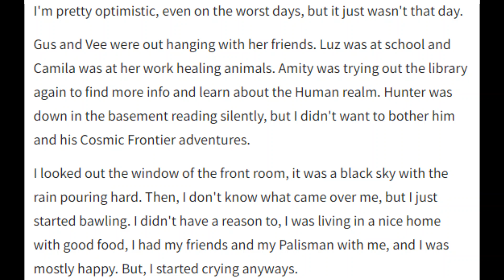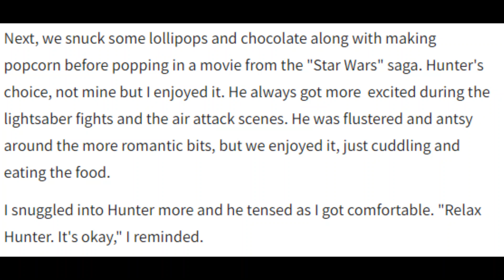My HuntlowWeek Writing: Day 4 Comforting *Requested by Sub*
I noticed for some my Wattpad wasn't working, so I clipped my writing you you guys could read it.
Love!
And Yes, that's my artwork in the thumbnail.